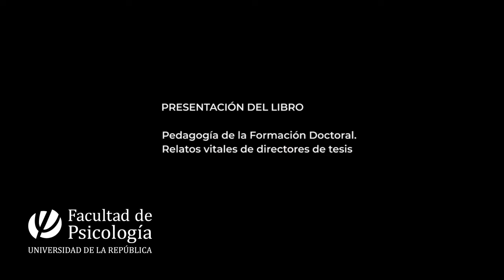Presentación de libro: Pedagogía de la formación doctoral. Relatos vitales de directores de tesis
En esta actividad se realizó la presentación del libro “Pedagogía de la Formación doctoral. Relatos vitales de directores de tesis", de sutoría de Claudine Blanchard-Laville; Mireille Cifali; María Guadalupe Moreno Bayardo; Viviana Mancovsky; Sonia María Rocha Sampaio; Mabela Ruiz Barbot; Luis Sime Poma; Marta Souto; Aida María Torres Alfonso; José de la Cruz Torres Frías. El libro reúne experiencias que otorgan vida a la relación pedagógica entre tesistas y directores de tesis.

La presentación contó con la participación de los/as autores/as y la coordinación de la Dra. Viviana Mancovsky, editora del libro. Los comentarios acerca de la obra estuvieron a cargo de la Dra. Nieves Blanco, quien se desempeña como Coordinadora del Programa de Doctorado en Educación y Comunicación de las Facultades de Ciencias de la Educación y de Ciencias de la Comunicación de la Universidad de Málaga (España).